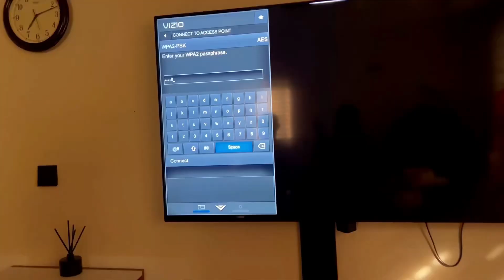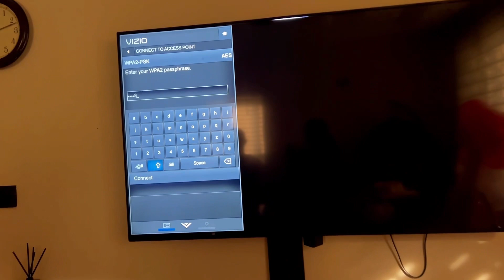Vlog : Planned a bridal shower for my old time friend and this happened .....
Hey Dee Fam !
I'm back with another video . Enjoy ❤️